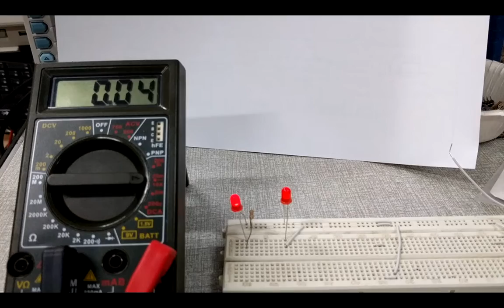Digital Lab Lab04 LED Broken Process